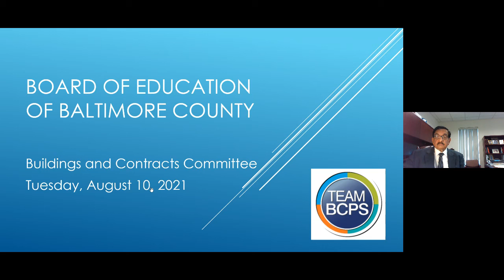Buildings and Contracts Meeting 8-10-21